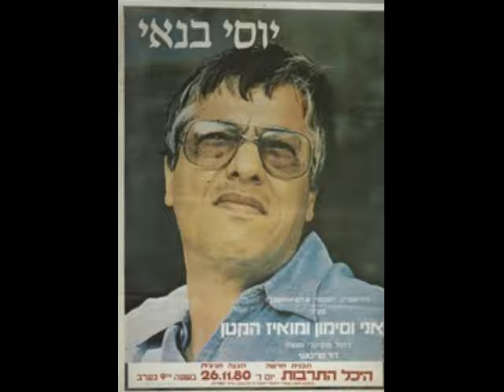יוסי בנאי - אברם אברם (גרסה ארוכה)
"אברם אברם", קטע המוקדש לאברם סוראמלו, מתוך התכנית "אני וסימון ומואיז הקטן".

גרסת השמע הזו אינה הגרסה שמופיעה בדיסק/תקליט אלא גרסה ארוכה יותר שהוקלטה בשנת 1981 על ידי גלי צה"ל (הקלטה מהרדיו).

עם הקטעים:
3:31 הפרופסור והחמור (שיטות השקייה)
6:53 גן עדן וגיהנום